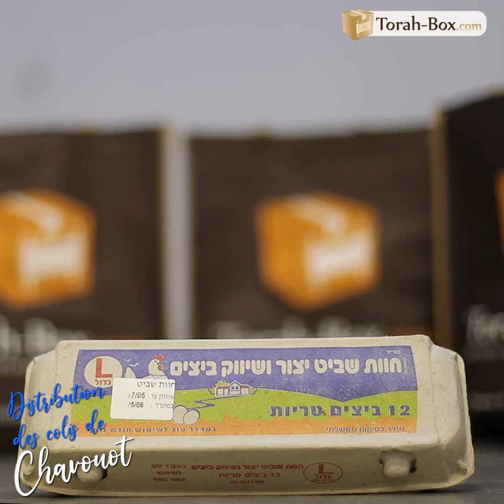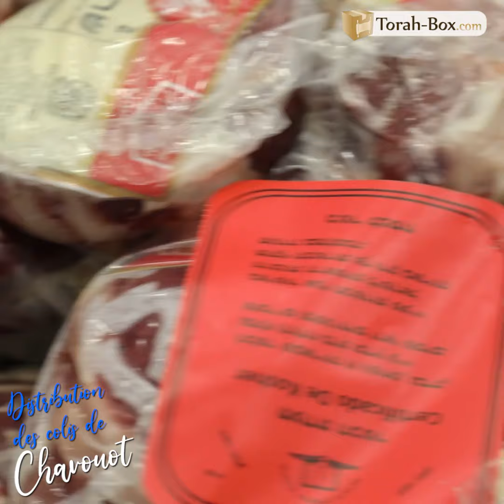Chavouot c'est Maintenant ! Distribution de Nourriture En Direct De Jérusalem !!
Augmentons l'amour du prochain dans cette période de guerre et de malheurs ! Distribution de nourriture pour la fête de Chavouot pour 1800 personnes. Fruits, légumes, viande, poisson, œufs, vin, boîte de chocolat, camembert de qualité français, etc... ! Qui comme TorahBox ? On vous aime ! Si vous n'avez pas encore donné et participé, faites un don ici maintenant

SUIVEZ-NOUS

FEMMES